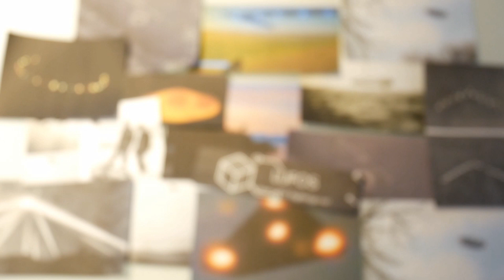Metallic Tic tac UFO with a sharp abrupt change in direction over Lake Elsinore, CA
Date of the sighting: 16th May 2022

Bitcoin: 38pjKTKqDk8nbbqToNopfR9bGEnbmgUSRc
Ethereum: 0x9BB113F0503C0b70E385cf30836090e40Aa62D30
DOGE: DHUVy6kLRY44BVdTq8WUgzps6LB5k7KWKx